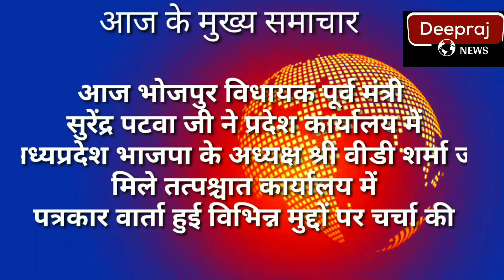Deepraj News भोजपुर विधायक सुरेन्द्र पटवा की प्रेस वार्ता | दीपराज न्यूज का असर पुलिस प्रशासन ऐक्टिव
DEEPRAJ NEWS
Raj Tv News since 1997

Deepraj News is a leading news channel. Visit this channel to see politics, entertainment, religious and sports news, mp news, and also city news.

Surendra Kumar Jain